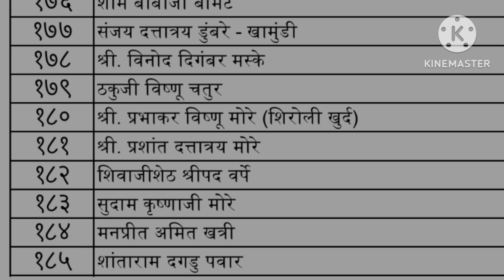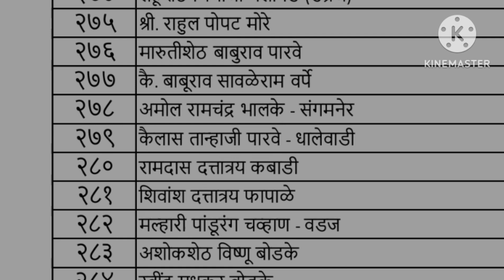शिरोली खुर्द || भव्य बैलगाडा शर्यत दिवस 2 टोकन लिस्ट बघा/shiroli khurd junnar bailgada sharyat token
शिरोली खुर्द || भव्य बैलगाडा शर्यत दिवस 2 टोकन लिस्ट बघा नाद एकच बैलगाडा शर्यत#बैलगाडा